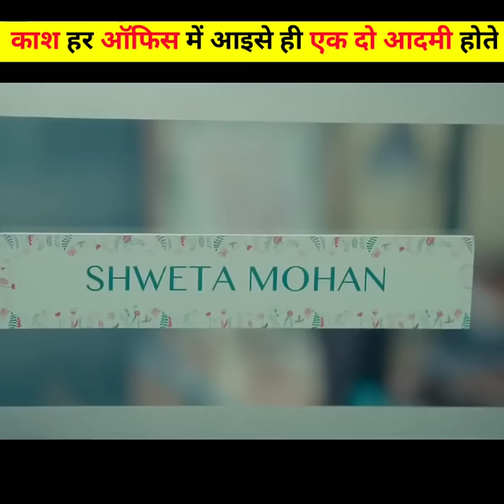Kash Har Larki Ko Office Me Yese Hi🥺